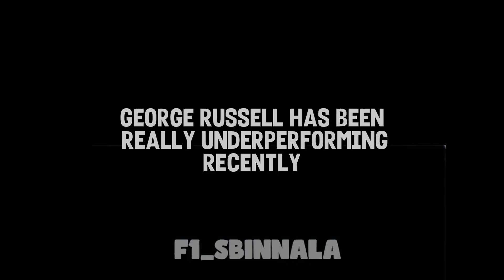What has happened to George Russell recently?!